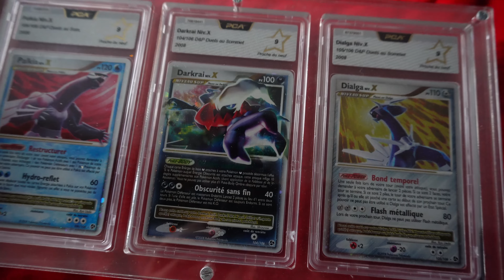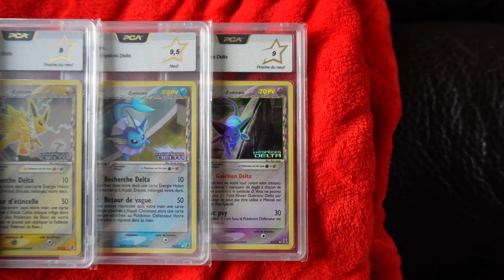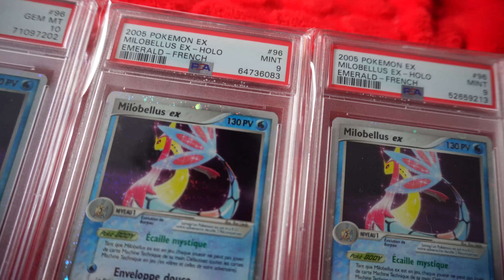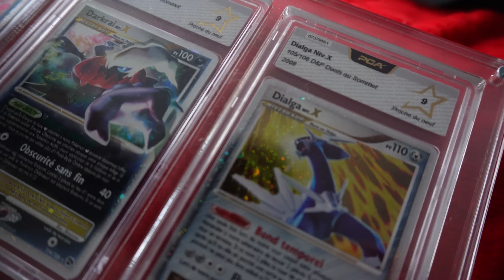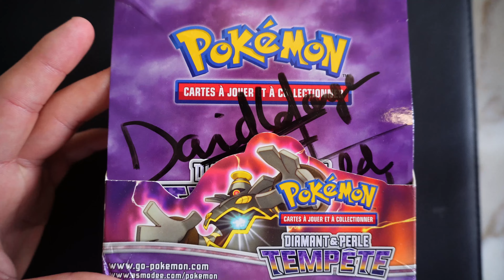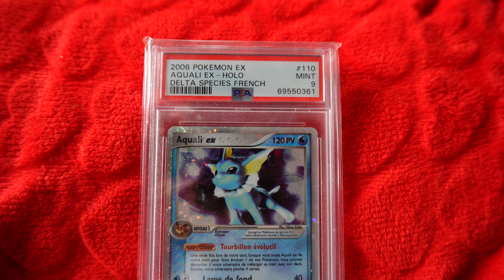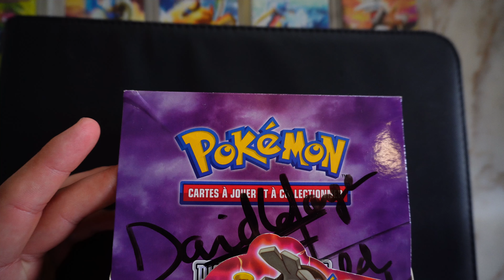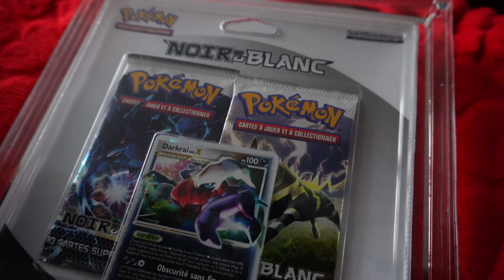ITV Pokémon - Maxime et RobCollector, le duo qui trouve des dingueries en France !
Yo ! Nouvelle interview en compagnie de Maxime et Hugo ! Première ITV en duo, n'hésitez pas à me faire une retour en commentaire !